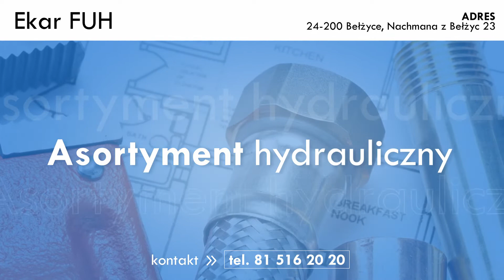Armatura łazienkowa Bełżyce Ekar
ArmaturaŁazienkowa jest naszą specjalnością. Od 1992 roku działamy na ryku. Firmę Ekar zlokalizowaliśmy w Bełżycach, na terenie województwa lubelskiego. Właścicielem jest Kazimierz Brewczak.

Zajmujemy się sprzedażą sprzętów łazienkowych oraz elementów instalacji wodno-kanalizacyjnej. Proponujemy bojlery, kotły (węglowe i miałowe), elektronarzędzia i zawory hydrauliczne.

Mamy też baterie łazienkowe, kabiny prysznicowe, zlewozmywaki, wanny oraz brodziki natryskowe. Dodatkowo oferujemy duży wybór kranów.